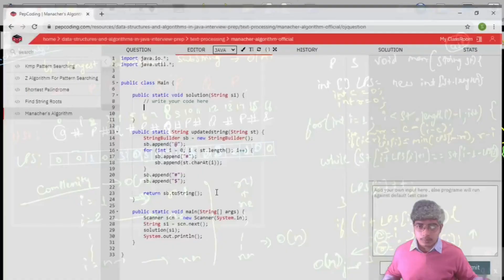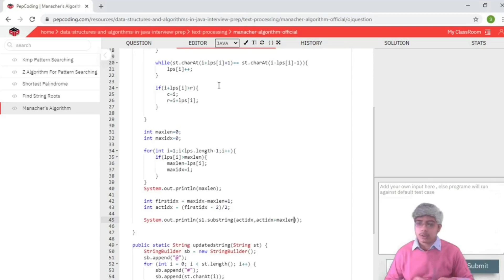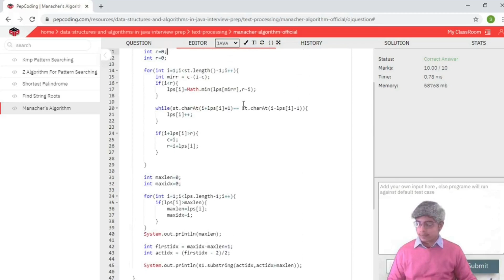Manchers algorithms| Text processing and competitive programming